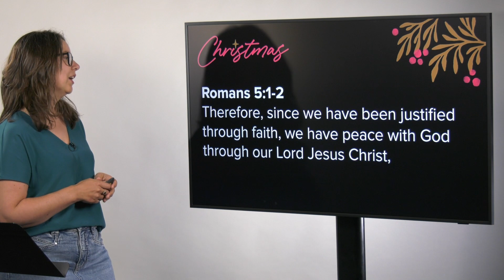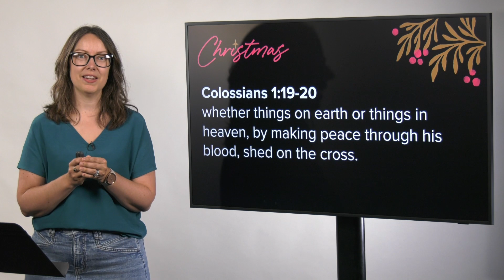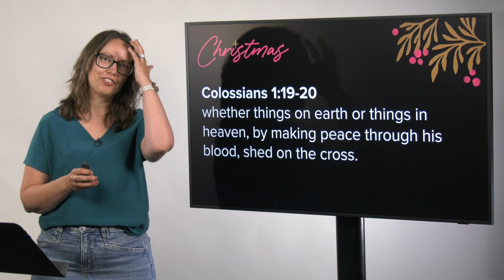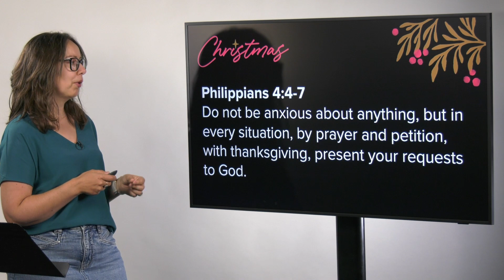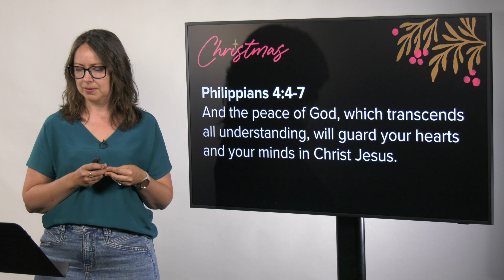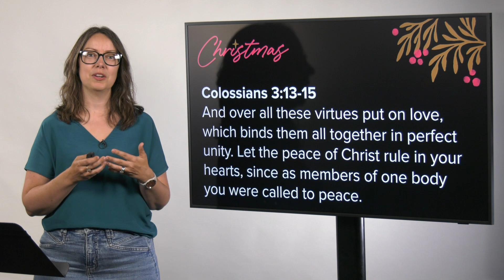Christmas, Part 2: Peace // Anna Holmes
We continue our Advent series with the theme of Peace! Where do you find peace in the midst of the storm? How easily is your peace taken from you in life's circumstances? The story of Christmas invites us to receive the perfect gift of peace in Jesus Christ.